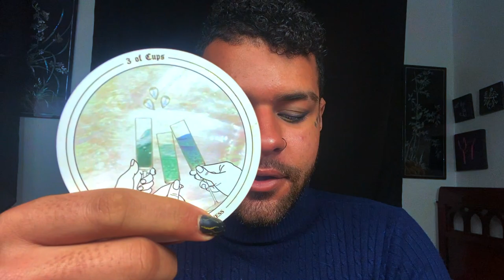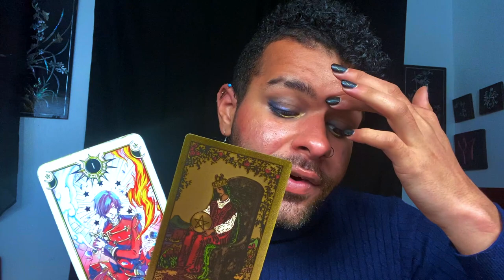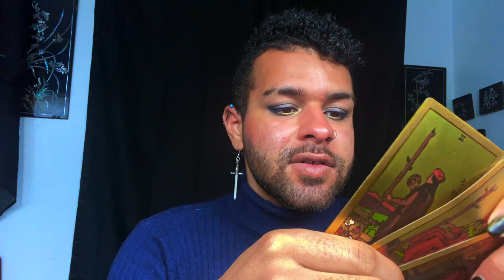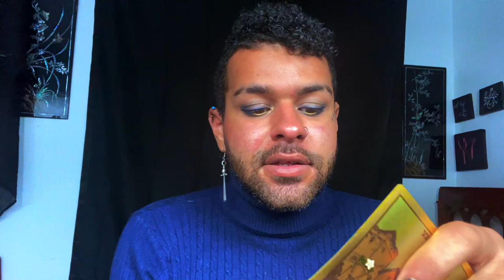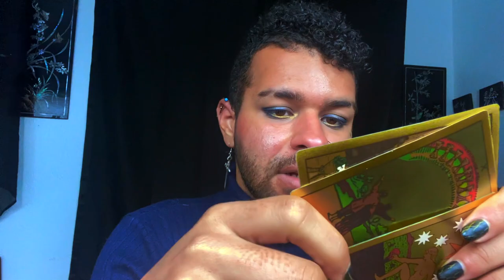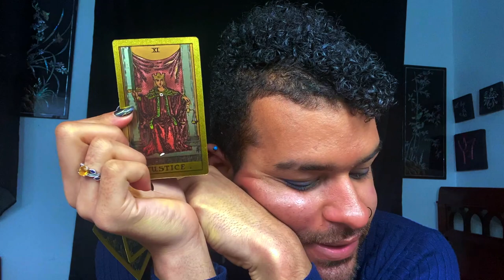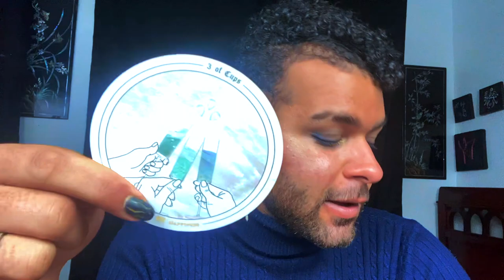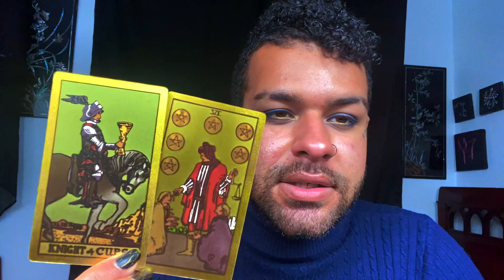Leo ♌️"YOU HAVE BEEN WAITING FOR THIS LEO!" Tarot Reading APRIL 6TH - 12TH 2021 Tarotscope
This is a weekly 2021 Tarot reading for the Zodiac sign - Leo for the week of APRIL 6TH - 12TH
 . This weekly Leo tarot reading forecast covers the subjects of Love, soulmate & twin flame connections, career, money & financial, and general overall messages. These weekly Leo tarot readings also includes predictions for Leo. These messages that came through in the tarot cards for this weekly tarot reading are for ALL Leos under the Sun, Moon, Rising zodiac sign for the week of APRIL 6TH - 12TH

$SimplyVelca

~ 🖤 Social Media 🤍 ~

🎵 Music Credits 🎶